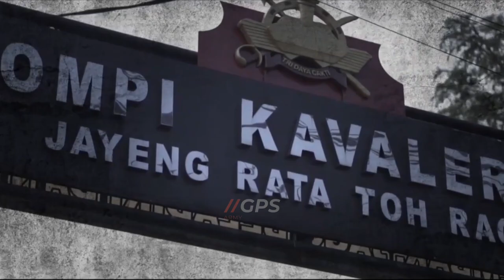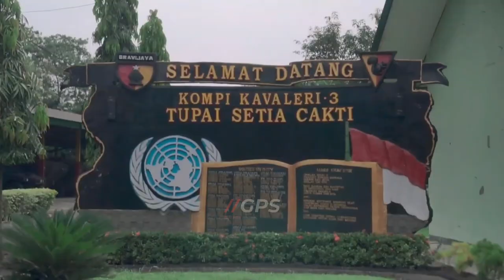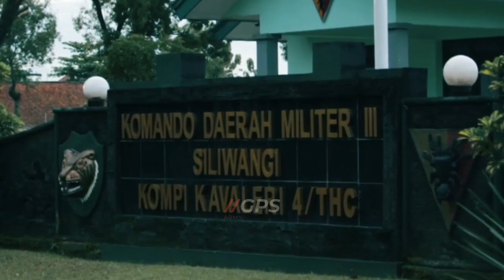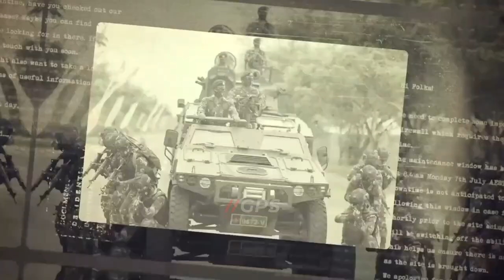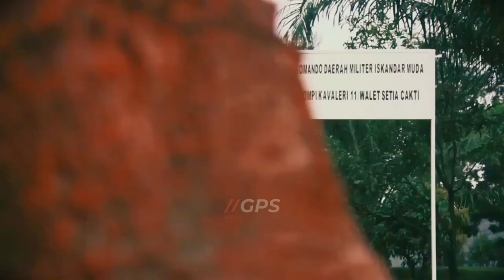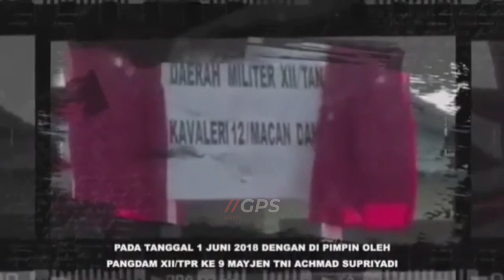KOMPI KAVALERI (KIKAV) TNI ANGKATAN DARAT | CAVALRY ARMY OF INDONESIA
Divideo ini kita akan membahas satuan kompi kavaleri yang ada diindonesia, kompi kavaleri adalah satuan kavaleri yang berkekuatan dibawah batalyon kavaleri. Tugas utama kompi kavaleri adalah melaksanakan pengintaian, patroli, pengawalan, melakukan serangan serta menjadi pendukung untuk korps infanteri
1.  Kompi Kavaleri 1/Elang Setia Cakti atau Kikav 1 Kostrad
2. Kompi Kavaleri 2/Jayeng Rata Toh Raga atau Kikav 2
3. Kompi Kavaleri 3/Tupai Setia Cakti atau Kikav 3
4. Kompi Kavaleri 4/Tarantula Hitam Cakti atau Kikav 4
5. Kompi Kavaleri 5/Graha Ceta Cakti atau Kikav 5
6. Kompi Kavaleri 6/Rajawali Bhakti Tama atau Kikav 6
7.  Kompi Kavaleri 8/Kala Setia Cakti atau Kikav 8 Kostrad
8.  Kompi Kavaleri 10/ Manguni Setia Cakti
9. Kompi Kavaleri 11/Walet Setia Cakti atau Kikav 11/WSC
10. Kompi Kavaleri 12/Macan Dahan Cakti atau Kikav 12
11. Kompi Kavaleri 14/Julang Jagratara atau Kikav 14/JJ/3/Kostrad